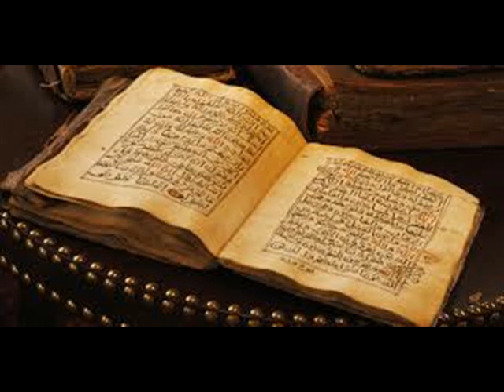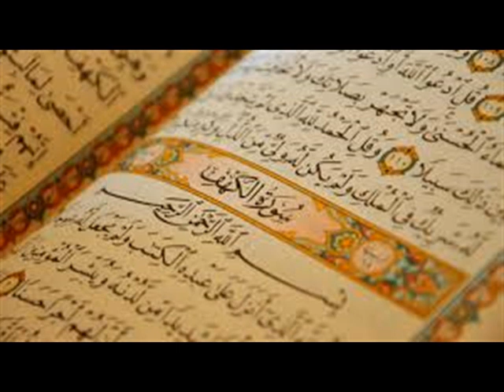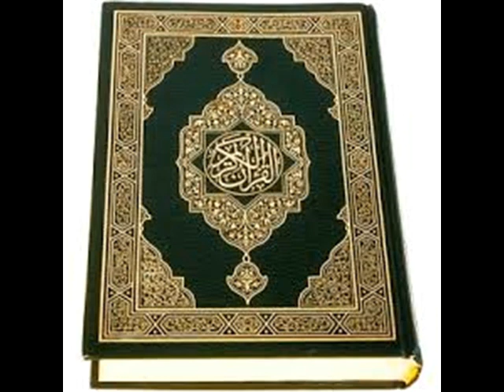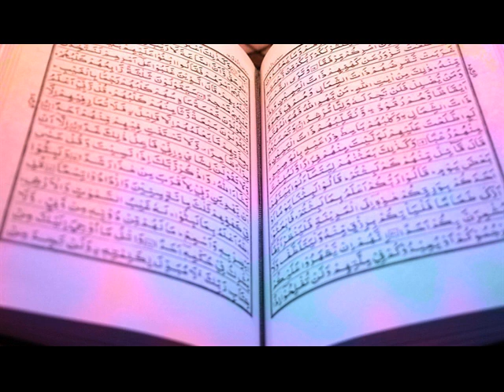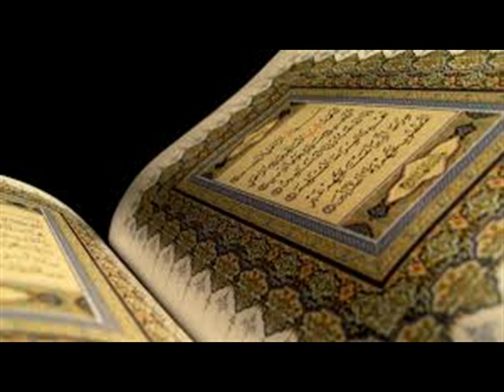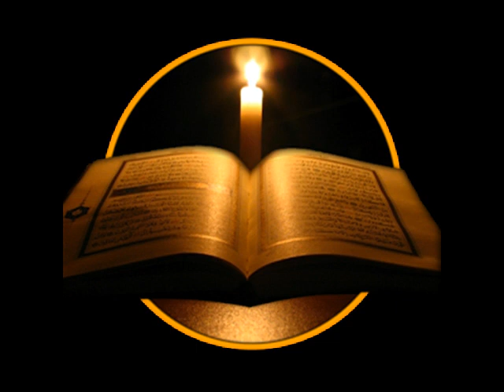surah taha parichayam